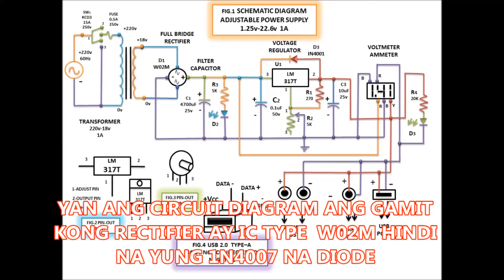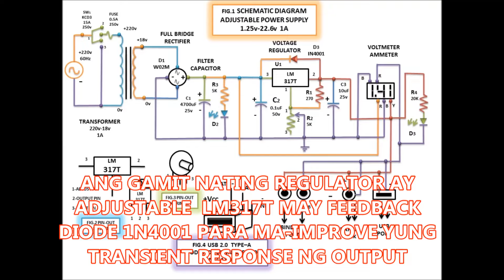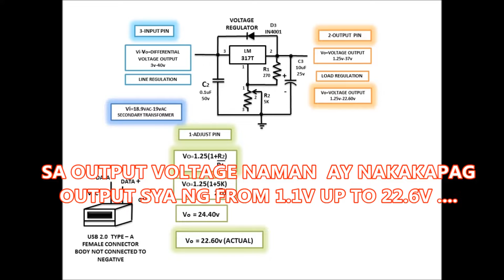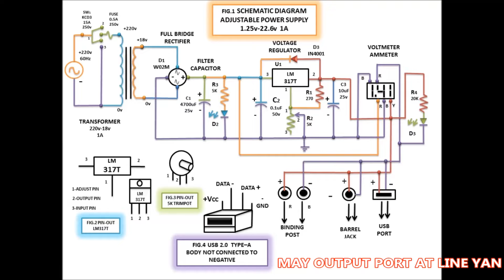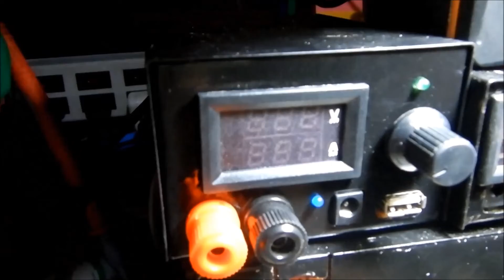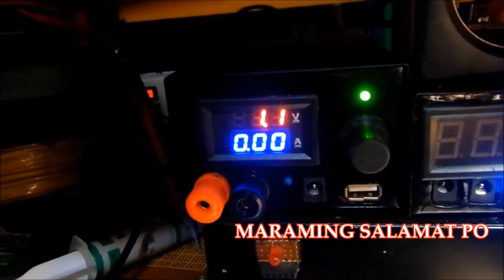Adjustable Power Supply 18v-1A - LM317T(Tagalog)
Gumawa ako ng Power Supply gamit ang LM317T na isang Adjustable Voltage Regulator(DIY).

POWER ELECTRONICS VIDEO SERIES_(Do -It-Yourself).